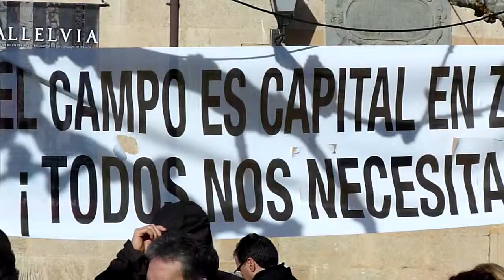Actuación teatral del futuro del mundo rural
Acto de protesta contra la Ley Montoro.